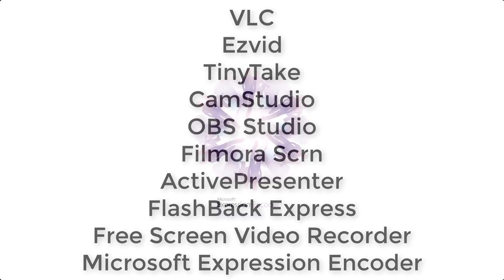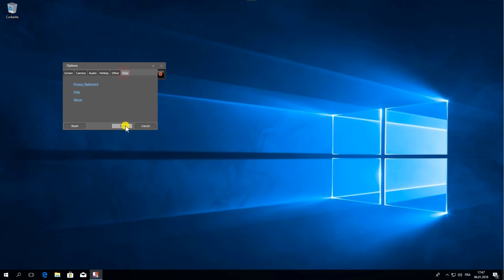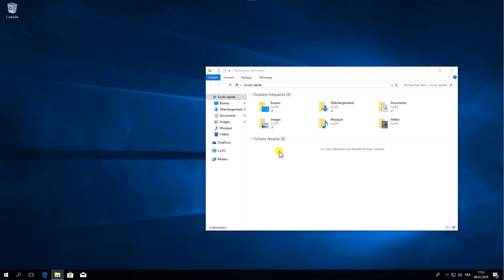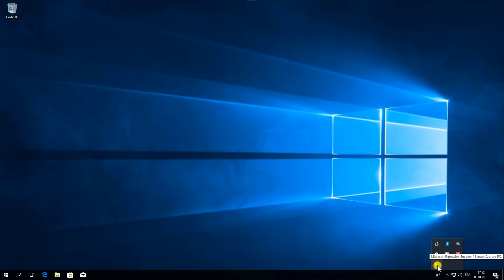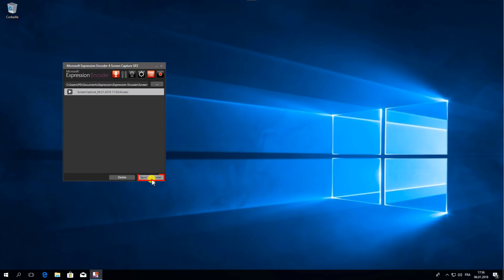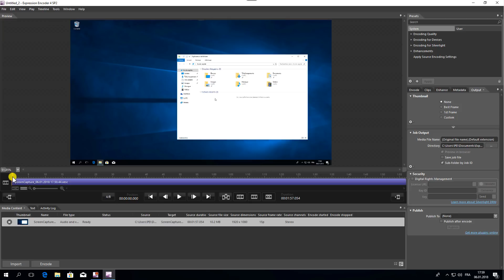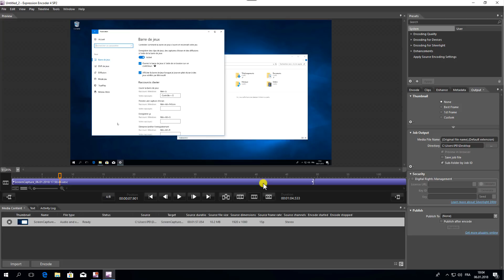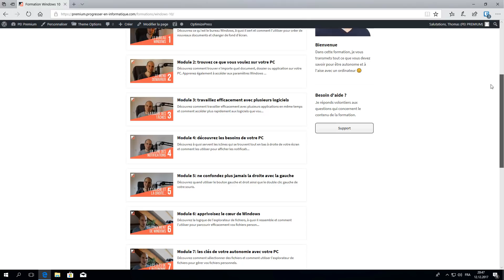Voici le meilleur logiciel gratuit pour filmer son écran (screencast)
J'ai testé tous les logiciels gratuits pour capturer son écran en vidéo et voici celui que j'ai retenu : Microsoft Expression Encoder.

Lien pour télécharger Microsoft Expression Encoder (Lors de l'installation, il n'est pas nécessaire d'entrer un numéro de série).

Lien vers la formation dont je parle à la fin de la vidéo: